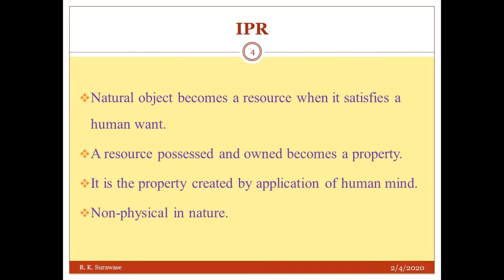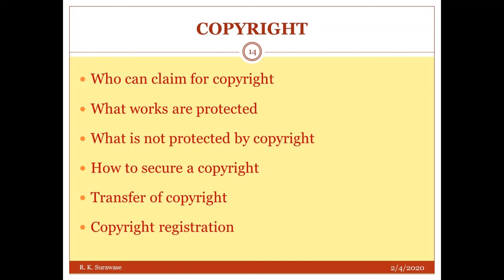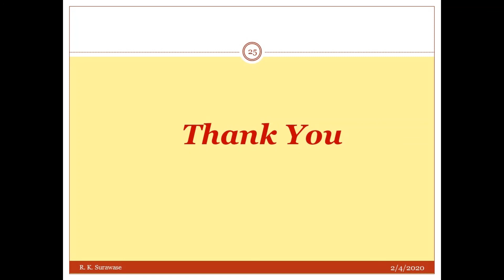Introduction to IPR by Surawase Sir LNJDP COP Manur